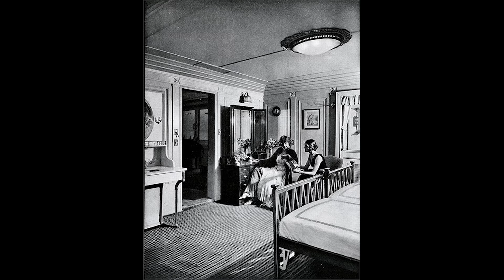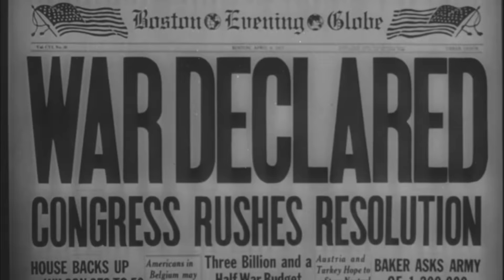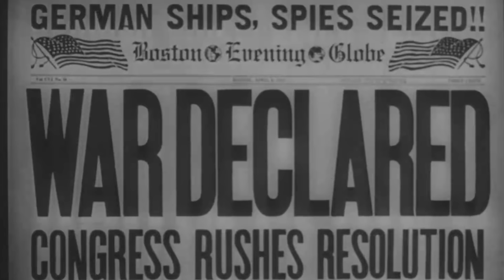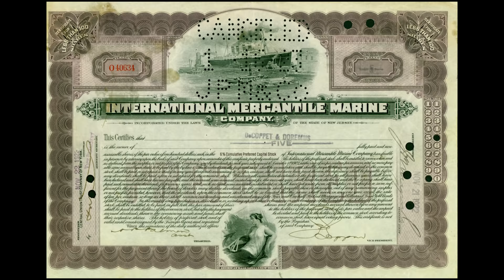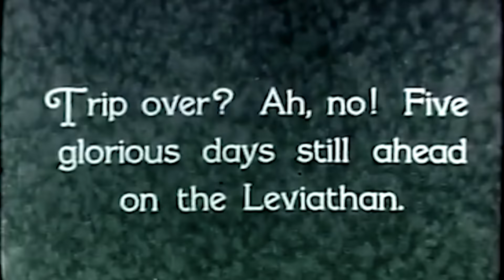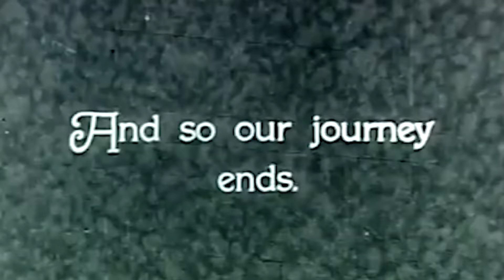SS Leviathan: America’s Failed Superliner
The SS Leviathan, formerly the German SS Vaterland, was launched on April 3rd, 1913 by the Hamburg America Line and was requisitioned by the United States during World War 1. She was the largest American ocean liner yet and promised to help establish the newly founded United States Lines. Unfortunately, despite her popularity, she never lived up to her potential.

Sources:
A Man and his Ship by Steven Ujifusa
The Only Way to Cross by John Maxtone-Graham
The Liner by Philip Dawson

Video Credits:
Prelinger Archives
US National Archives
Internet Archive
US Library of Congress
Pond5 - retroklips

Martin Landstorm - A Caper Story
Martin Landstorm - Night Howl
Duke Herrington - The Hungarian Mole
Peter Sandberg - My Heart Is For You
Sven Linvall - Ernst
Soleil - It’s Too Late (Instrumental Version)

Chapters:
0:00 Intro: SS Leviathan
0:54 Chapter 1: A Kaiser’s Ambition
3:48 Chapter 2: A Palace at Sea
7:52 Chapter 3: The Spoils of War
11:45 Chapter 4: No One Likes a Dry Ship